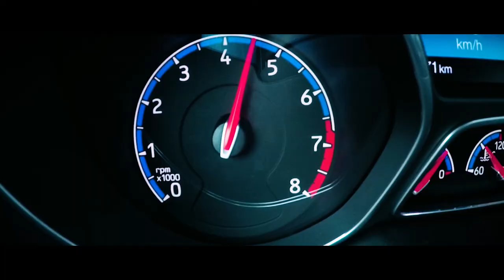Jurij Tepeš - Ford Focus RS